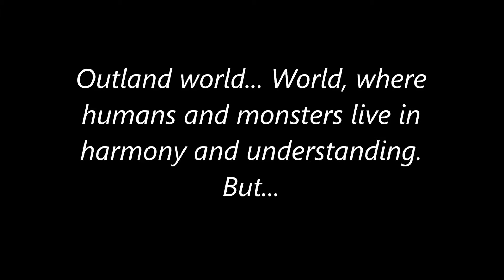MEO trailer.wmv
First trailer...